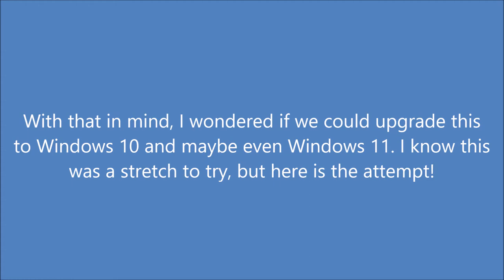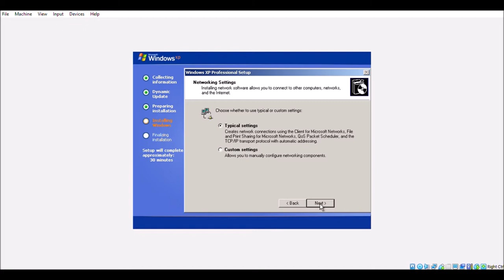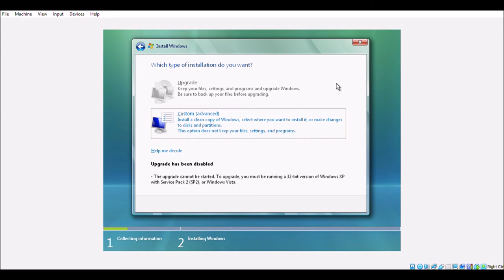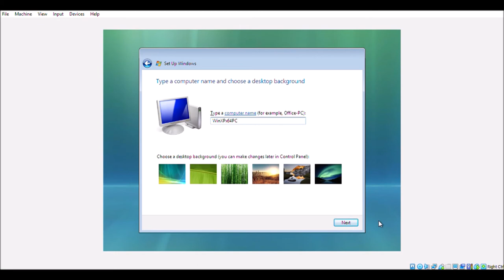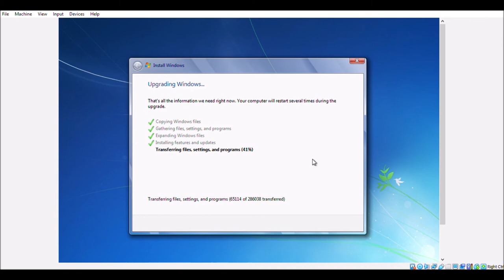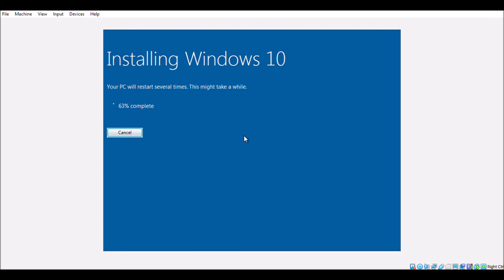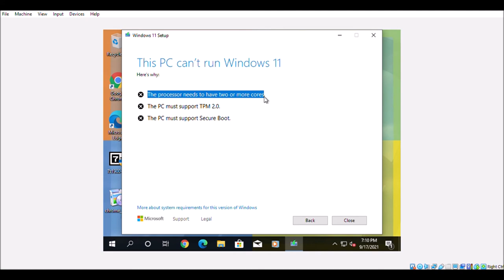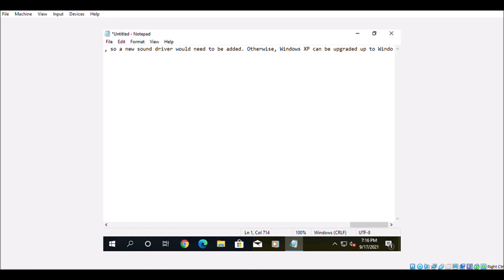Upgrading Windows XP Professional x64 Edition thru every 64 bit version of Windows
The title says it best. It took a while to do, but here it is! I hope you enjoy it!

Reuploaded to be faster and fix some issues.